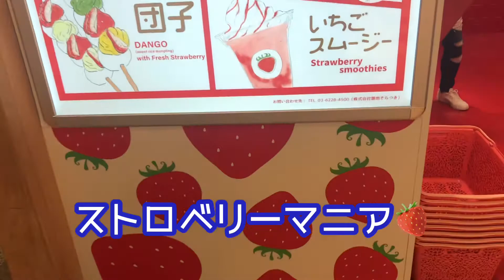No.0017 【東京墨田区】すみだ水族館のマゼランペンギン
浅草で仕事でしたので仕事が終わってすみだ水族館に行って来ました。